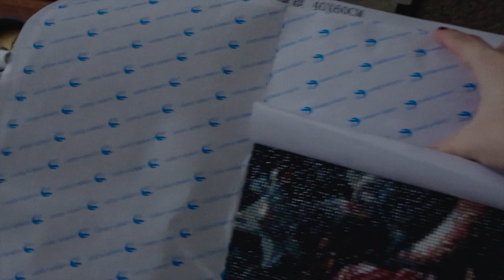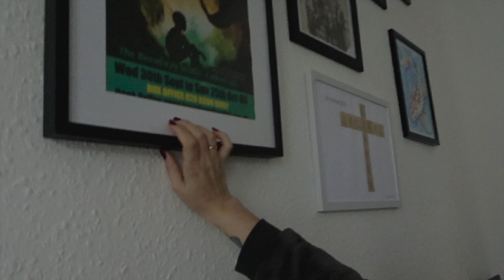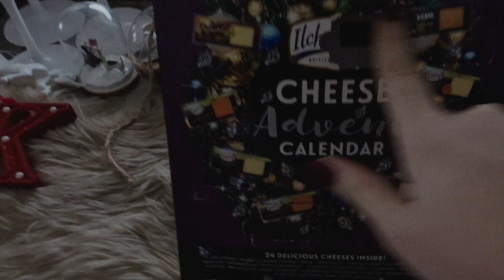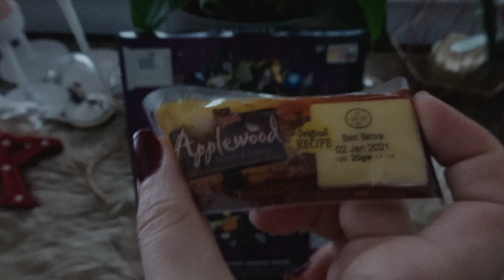VLOGMAS 2020 desde Londres / Dia de chicas con @CaroTrippar / Primark y más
Llegaremos a 100 likes? :D
VLOGMAS 2020 desde Londres  / Dia de chicas con  @Caro Trippar   / Primark y más